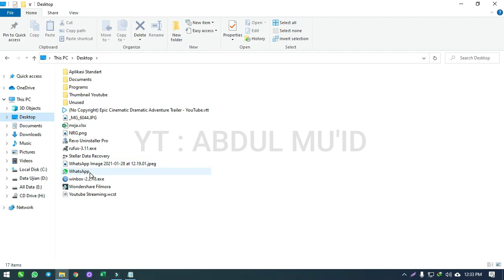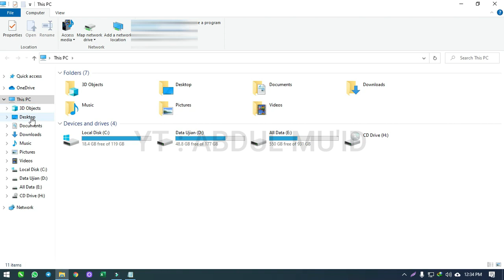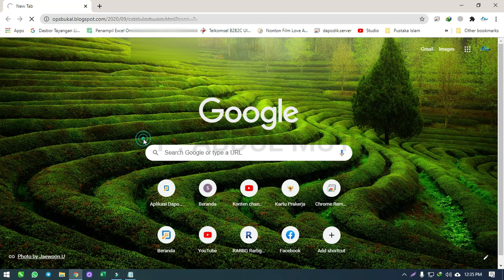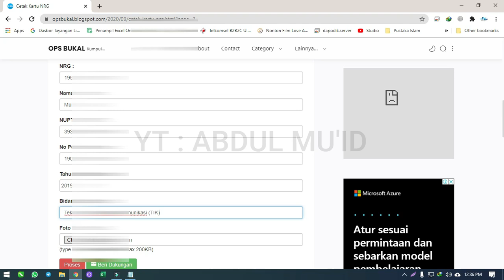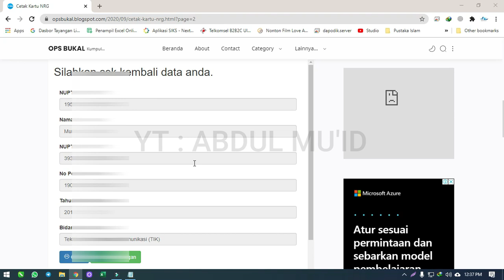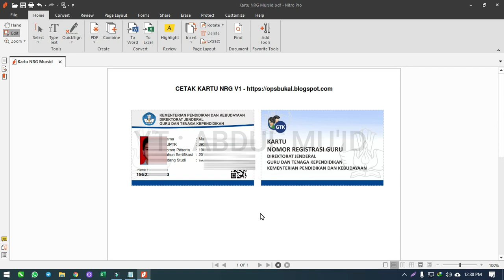CARA CETAK KARTU NRG TIDAK SAMPAI 2 MENIT, BERES......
NRG  atau Nomor Registrasi Guru merupakan nomor resmi pendidik yang dikeluarkan oleh Kementerian Pendidikan dan Kebudayaan sebagai nomor identitas pemegang sertifikat pendidik. NRG bersifat unik yaitu sistem pemberian nomor kepada guru yang telah memenuhi persyaratan. Setiap NRG guru tidak sama dengan NRG guru lainnya, serta menjamin seorang guru tidak memiliki nomor registrasi lebih dari satu.

NRG ini biasanya diminta pada saat pemberkasan Tunjangan Profesi Pendidik. Yang diminta hanya nomernya, bukan kartunya. namun untuk lebih memudahkan kita melihat NRG dari pada mengingatnya lebih baik di buatkan kartunya
Untuk mencetak kartu NRG caranya sama seperti Cetak Kartu NUPTK dan Cetak Kartu NISN , tinggal memasukan data sesuai form dibawah ini, kartu akan otomatis di buat oleh sistem, Hasil kartu dalam bentuk PDF bisa di cetak sendiri kemudian di laminating atau bisa juga di cetak menggunakan bahan PVC.
Sekedar informasi, Cetak Kartu Ini BUKAN Format resmi dari Kemdikbud hanya inisiatif admin untuk membuatnya seperti Cetak Kartu NUPTK dan Cetak Kartu NISN yang sudah ada sebelumnya